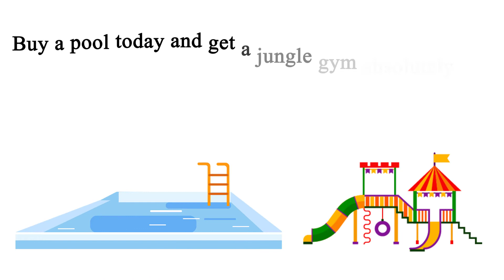Explainer video for SDMT | 2d animation video | Expliner video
This video explaine the process for  for SDMT company.
Hi, I am Abu-Bakar Top-rated seller on Upwork and Level 2 Seller On Fiverr. I am representing our team of Animated Explainer Video creators at AI Animation House. We create awesome high-quality Explainer Videos including Custom 2d Animation, whiteboard animation, etc with excellent customer service that has kept our clients coming back every time. We've created videos in various industries and languages for clients across the globe and we would love to help you create yours.
On Fiverr Freelance Platform.
On Up-Work Freelance Platform.
Cheers!